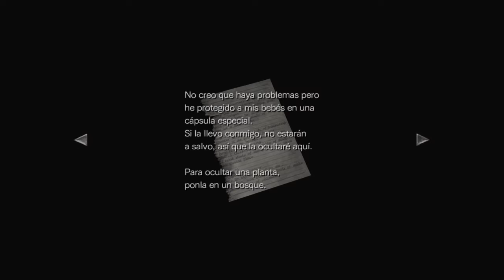Modo Wesker REØ Capitulo 31